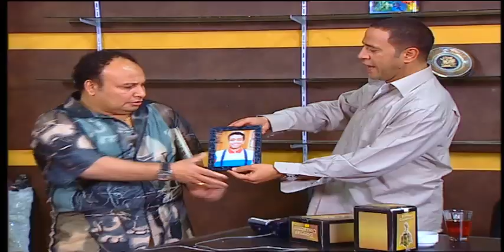منك لله انا كنت بعد ما نمسكه كنت هعمل بقيت الجبنه سندوتشات لياسمين 😂🔥 رمزي اكل الجبنه ونفض لبنت دولا